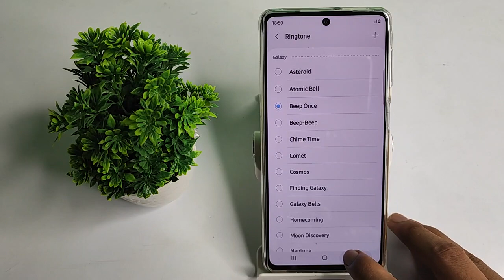How to change Ringtone Samsung galaxy A52 5g